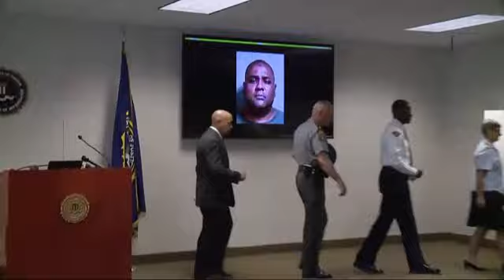Man Arrested for Plotting July 4th Attack in Cleveland